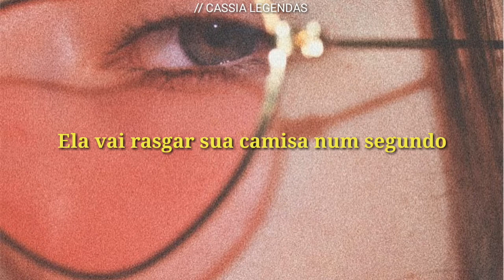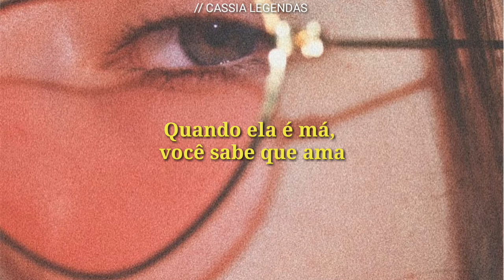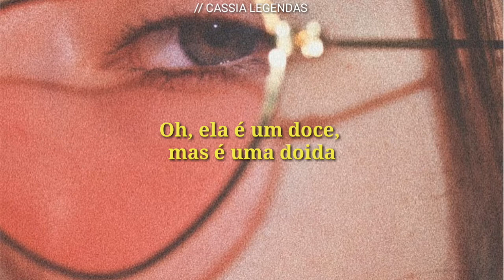Ava Max - Sweet But Psycho | [Tradução]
Sugestões de música me contate ou deixe nois comentários.